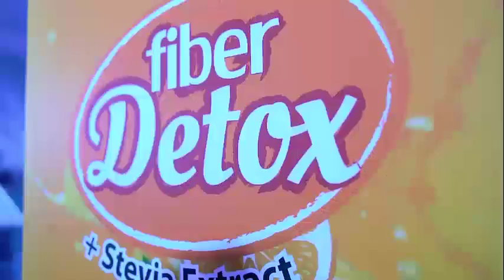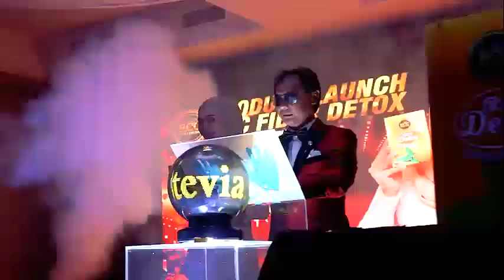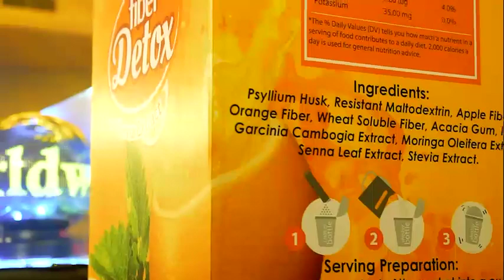[OFFICIAL] RCC Worldwide Recognition Day & Product Launching 2020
Event: RCC Worldwide Recognition Day & Product Launching 2020
Date: 15th February 2020
Venue: Pearl View Hotel, Penang